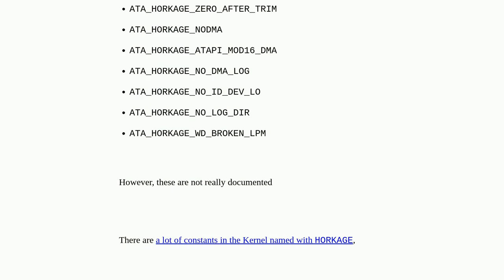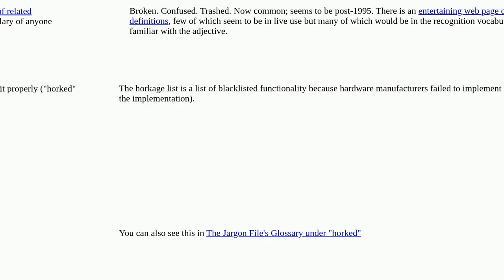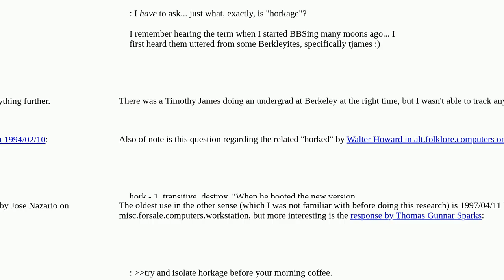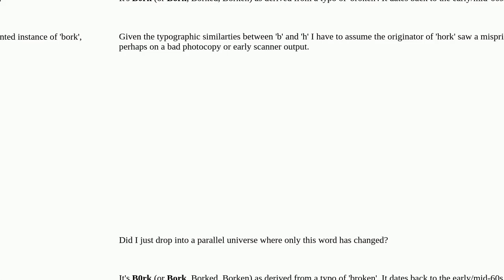Unix: What is "horkage"?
What is "horkage"?

A special thanks goes out to the community

  terminology sata linux